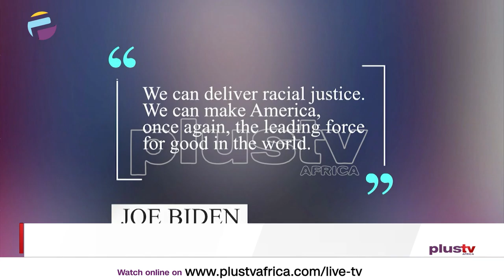U.S Presidential Inauguration: Bidens Speech Was Not Extra - Ordinary - Utomi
Bidens Speech Was Not Extra - Ordinary - Utomi